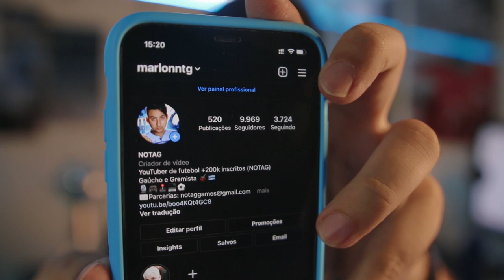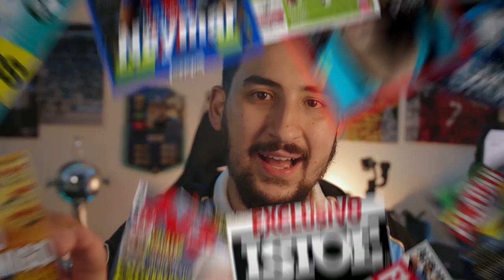MUITA INFORMAÇÃO SOBRE DOUGLAS COSTA, RAFAEL CARIOCA, RAFINHA E MAIS CONTRATAÇÕES!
Muita informação sobre Douglas Costa, Rafael Carioca e mais contratações como Roger Guedes, Jailson, etc.